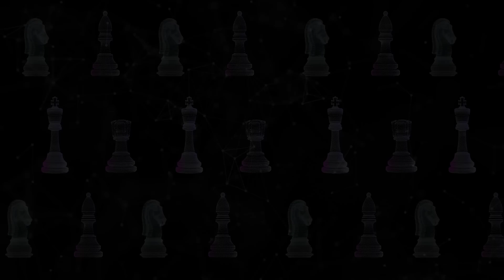💥Хочешь БЫСТРО ПОБЕДИТЬ? Играй Северный ГАМБИТ! Путь СЛАБОГО и СИЛЬНОГО шахматиста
В этом видео вы увидите интересный разбор вариантов и ловушек в Северном гамбите за белых и за черных.